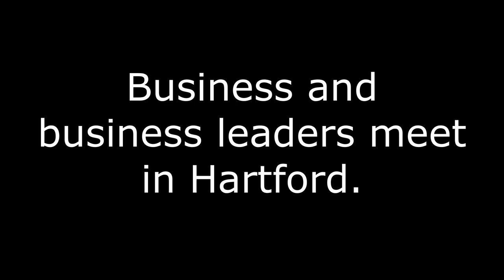Westport Weston Chamber of Commerce Photo Roundup April 2023 (2)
Westport Weston Chamber of Commerce Photo Roundup April 2023 (2). Our periodic montage of photos of all the things the Chamber does